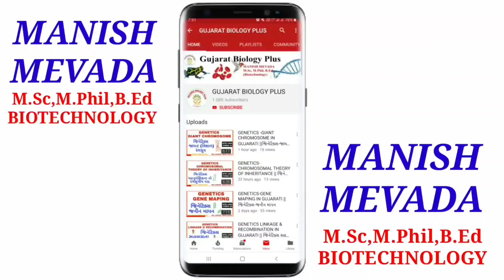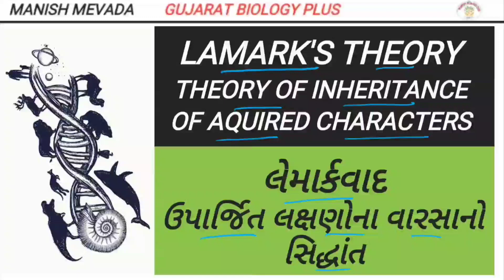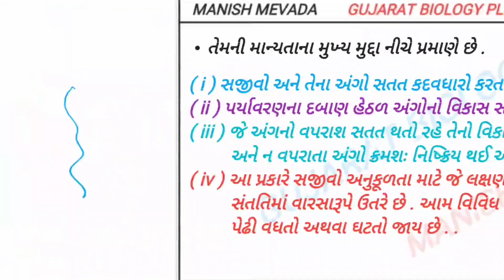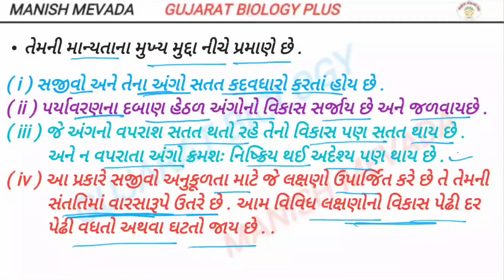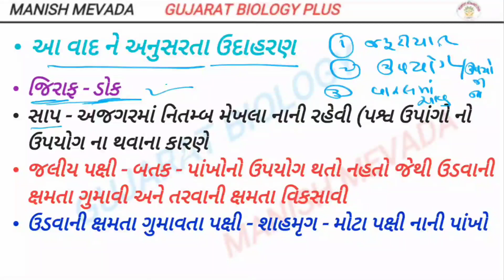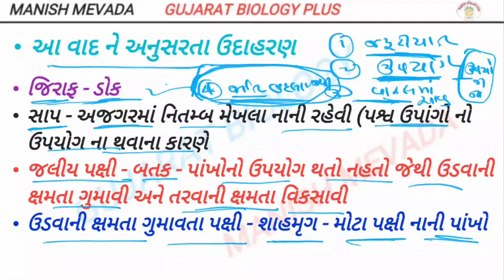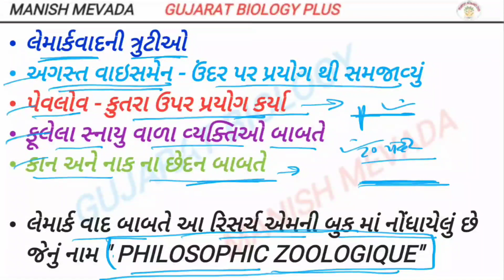LAMARK'S THEORY || લેમાર્કવાદ ઉપાર્જિત લક્ષણોના વારસાનો સિદ્ધાંત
CURIOUS KUCH BHI LINK..

CURIOUS KUCH BHI PLUS